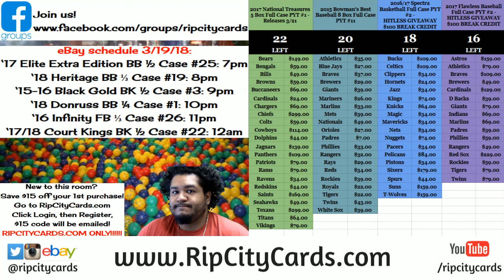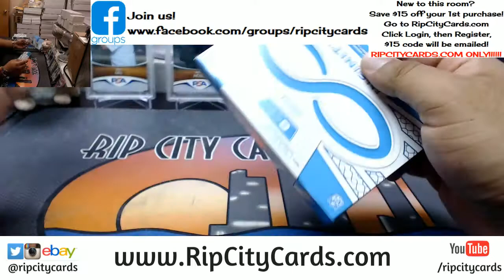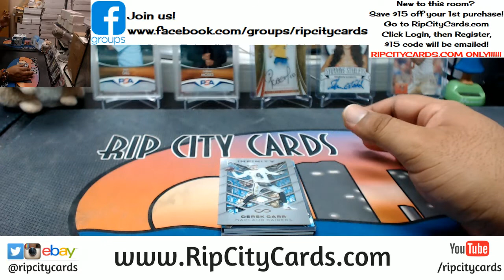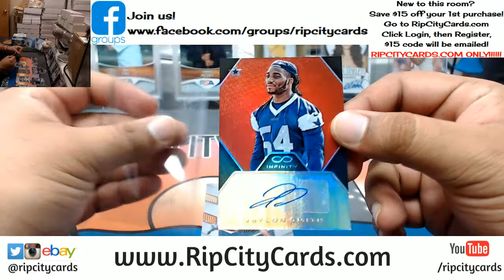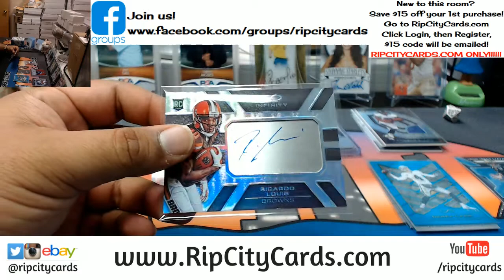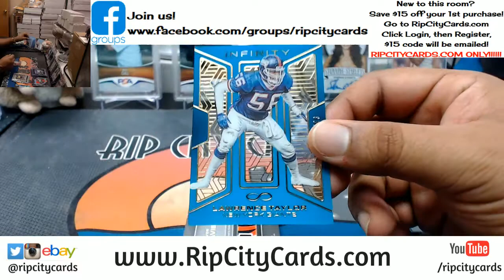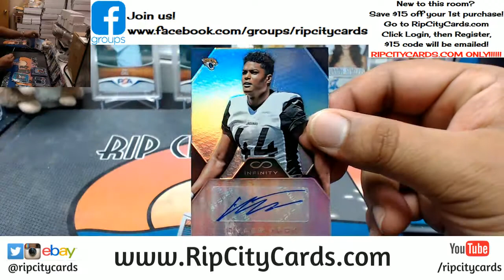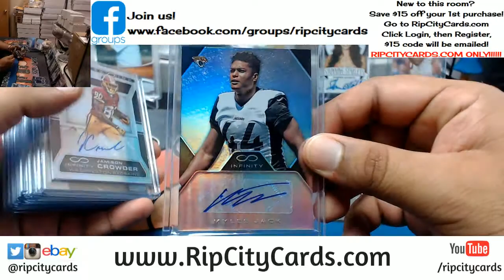2016 Infinity Football 5 Box #26 eBay